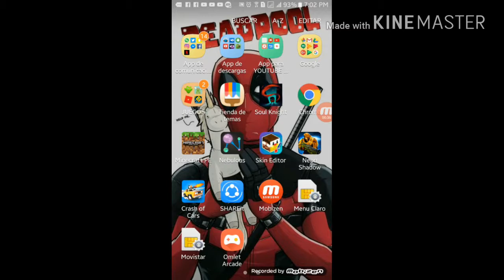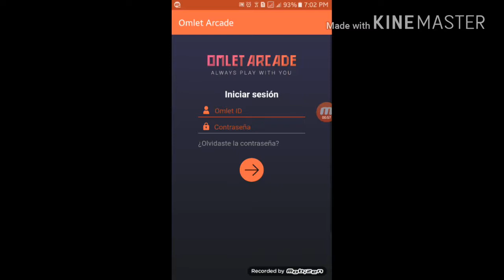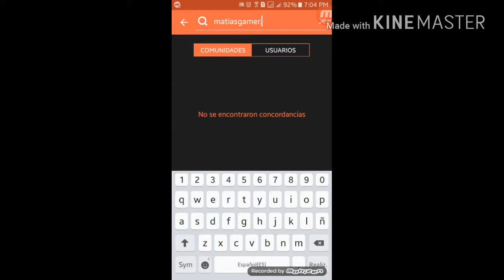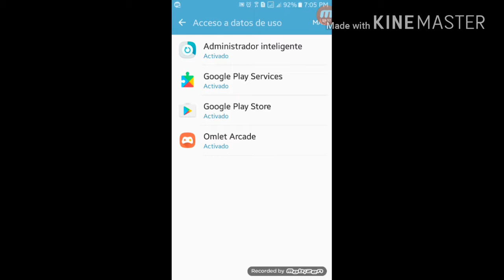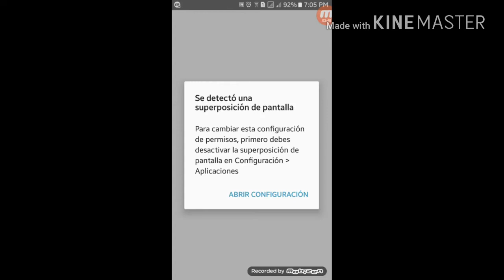Como aser directos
Jajajaja